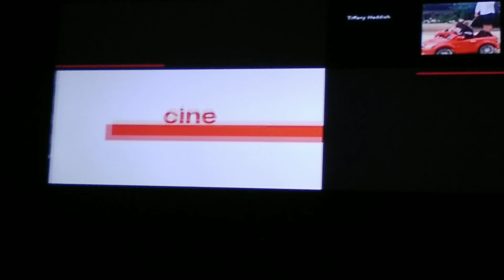closing to the secret life of pets 2 2019 Telemundo